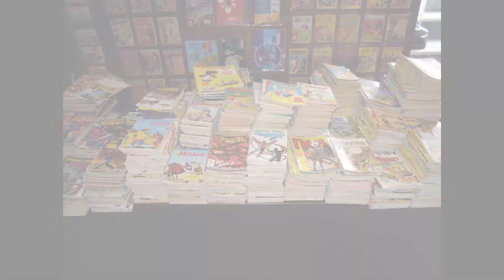ΑΙΓΑΛΕΩ | Παλαιοπωλείο «Thaddeus Tripp» Comics and Toys | Photos | Μάρτιος 2014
Φωτογραφίες από το παλαιοπωλείο «Thaddeus Tripp» Comics and Toys στο Αιγάλεω τον Μάρτιο του 2014.
Εδώ θα βρείτε παλαιά κόμιξ, περιοδικά, παιχνίδια και άλλα συλλεκτικά αντικείμενα.

Photos from the «Thaddeus Tripp» Comics and Toys antique store in Egaleo in March 2014.
Here you will find antique comics, magazines, toys and other collectibles.

Type: Photobook/Collections/Vintage stuff

Program used: Hitfilm Express

Camera: NIKON S 5100